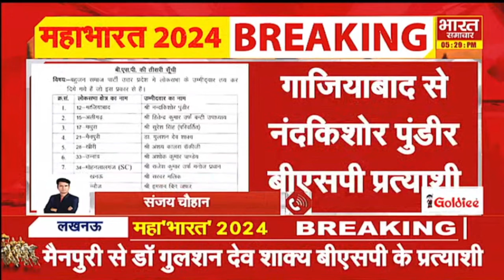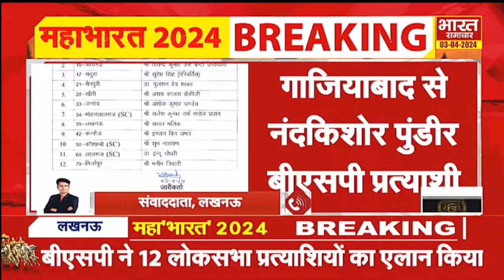Mayawati ने जारी की प्रत्याशियों की सूची, Dimple Yadav के खिलाफ इस नेता को दिया टिकट